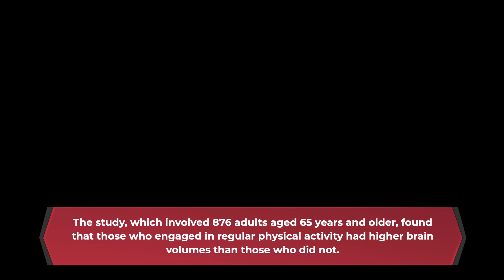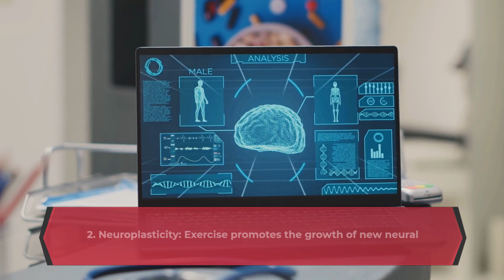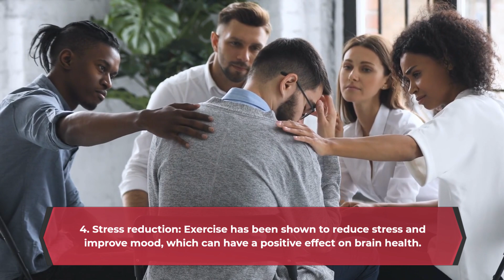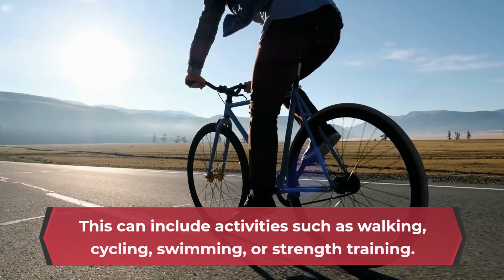Increased blood flow and oxygenation:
Research suggests that regular exercise can help protect brain volume by keeping insulin and BMI (body mass index) levels low. A study conducted by the National Institute on Aging found that physical activity could help maintain the size of the brain's hippocampus, which is responsible for memory and learning.